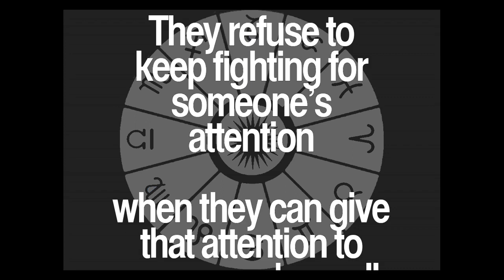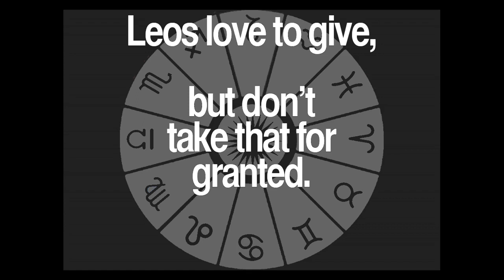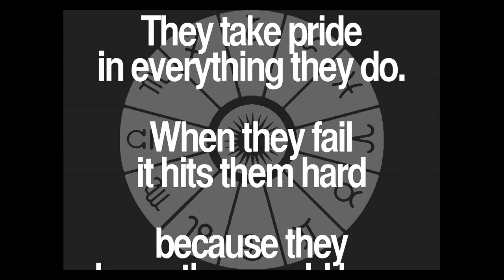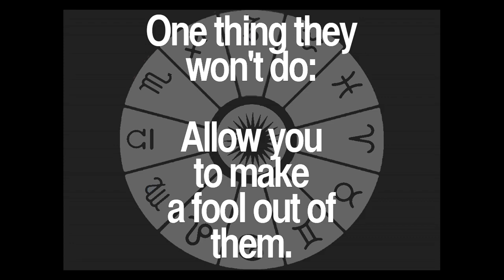Daily Leo Quotes Collection 5